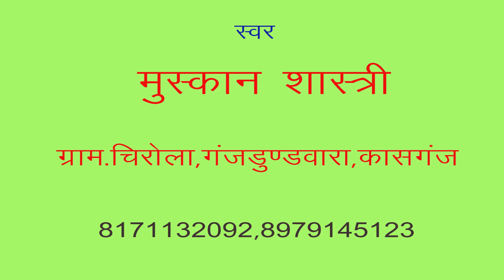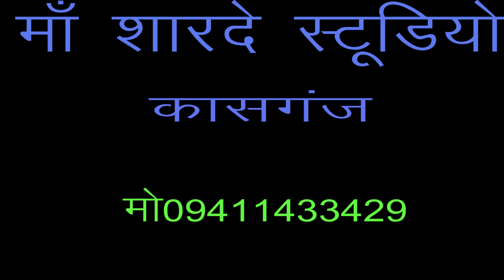krishan bhajan/वंशी वाले से मोहब्बत है/डीजे/मुस्कान शास्त्री/माँ शारदे स्टूडियो कासगंज/9411433429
remixer nirmal yadav                                                                                       Title :- वंशी वाले से मोहब्बत है

Singer :- muskan  shastri

माँ शारदे स्टूडियो कासगंज  :- 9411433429